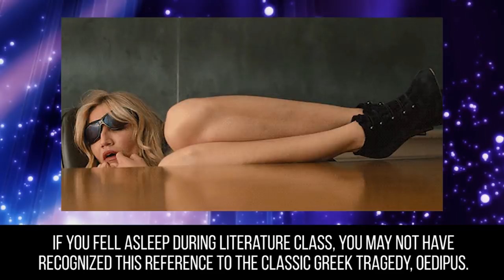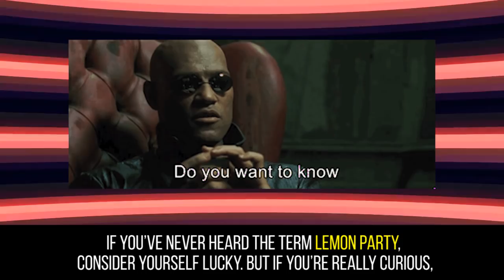10 Surprising Scenes In Disney Movies You Missed